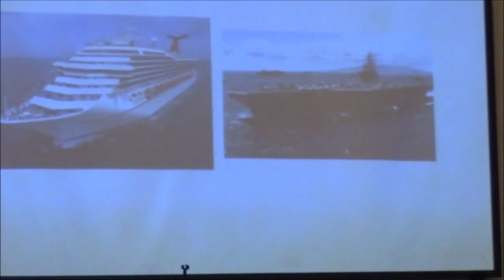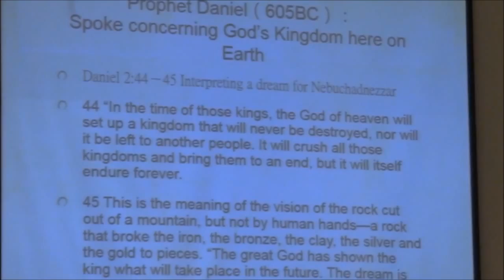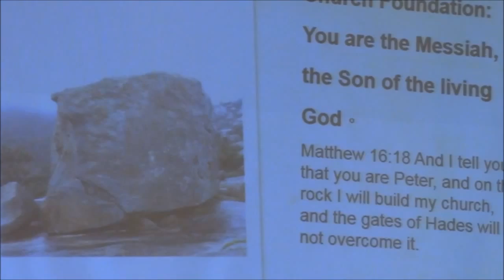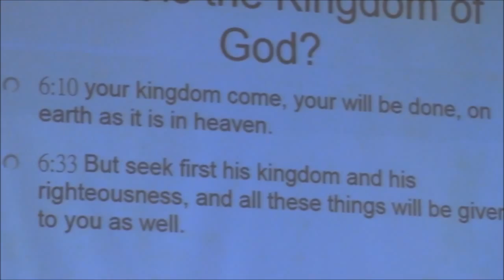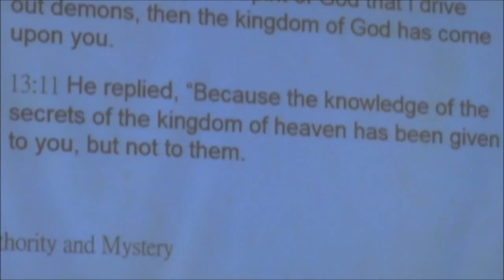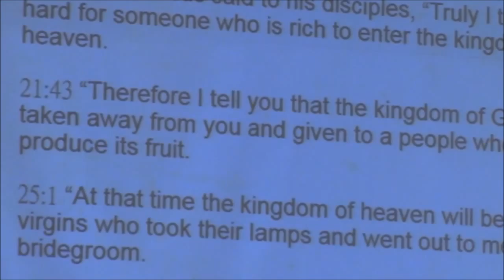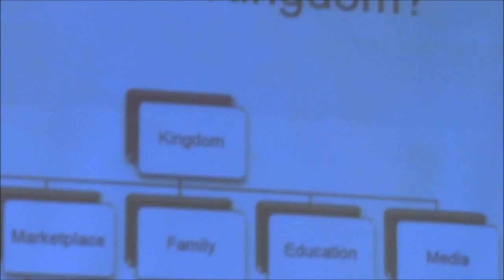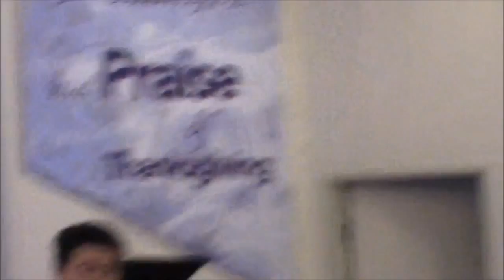07/19/2015 "Intimacy with God" Series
The Gospel is not the Church